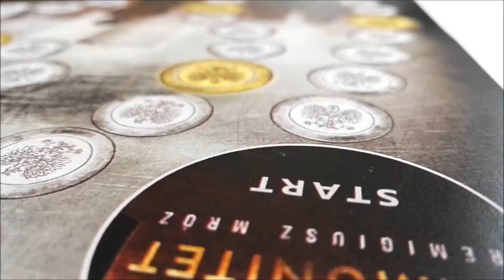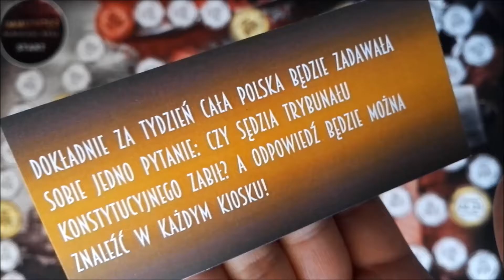Mrozobranie #13 - "Immunitet" Remigiusz Mróz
Zasady są bardzo proste. Co kilka rzucamy kostką na naszej planszy i poruszamy się po kolejnych polach. Jeśli staniemy na złotym polu lub przejdziemy przez nie - czeka Was odkrycie złotej karty z niespodzianką. Jeśli pionek zatrzyma się na czerwonym polu - będzie kara...

Wejdź do gry i sprawdź, czy ochroni Cię immunitet!